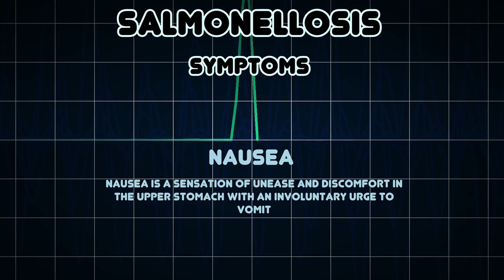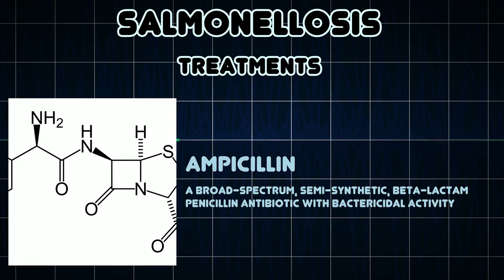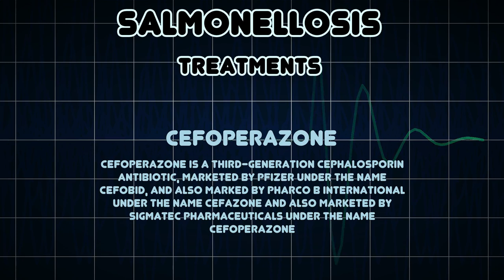Salmonellosis (Medical Condition)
Symptoms, risk factors and treatments of Salmonellosis (Medical Condition)

Salmonellosis is an infection caused by Salmonella bacteria